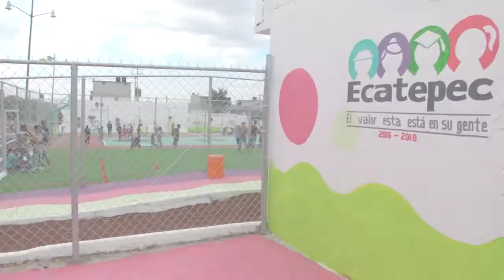Estrenan parque en Ciudad Cuauhtémoc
El Gobierno de Ecatepec entregó un parque rehabilitado más; ahora en la sección Embajadas de Ciudad Cuauhtémoc